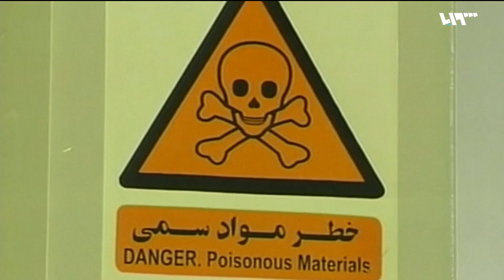بايدن يلتقي بينيت لأول مرة وملف إيران النووي على أجندة اللقاء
تقرير: طارق دعاس

يلتقي رئيسُ الوزراءِ الإسرائيلي نفاتلي بينيت بالرئيسِ الأميركي جو بايدن في البيت الابيض، وذلك في أولِ لقاءٍ بينهما منذ وصولِهما معا إلى السلطة هذا العام، وكان بينيت قد التقى أمس بوزيري الخارجيةِ والدفاع الأميركيين، ويسعى بينيت إلى الحصولِ على دعمٍ أميركي لمواجهةِ برنامجِ إيرانَ النووي وتعزيزِ أمنِ تل أبيب